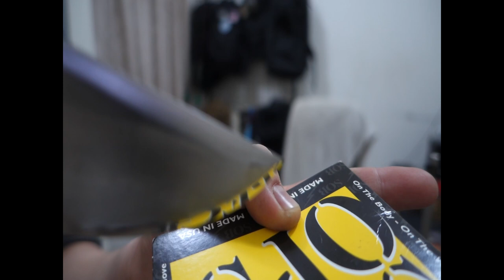Zombie Knives READY!!! | Bravo 3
Yep, get em all ready. This bark river bravo 3 is ready for the end of the world! Or camping... lets just stick to camping!